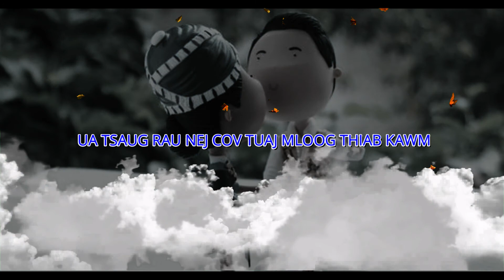TXIV NEEJ NTSHAW TUS POJ NIAM MLOOG LUS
nej cov poj niam sawv daws yuav tau mloog txog tus XF los qhuab qhia cov lus nyiaj lus kub vim li cas cov "txiv neej hlub thiab ntshaw tus poj niam mloog lus"